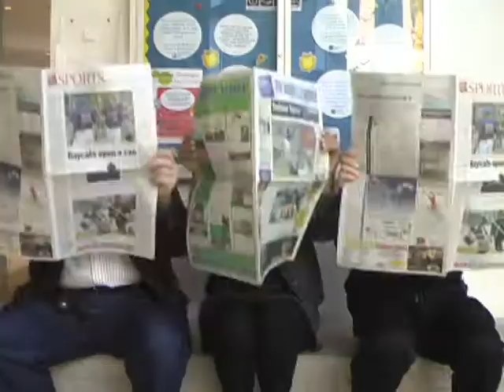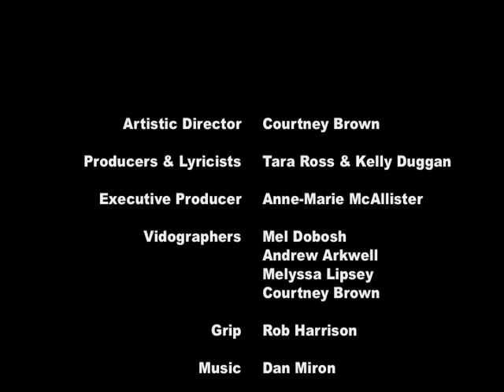Georgian Day 2011 - Boomdiada Song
Video created for Georgian Day, filmed at various Georgian College campuses.